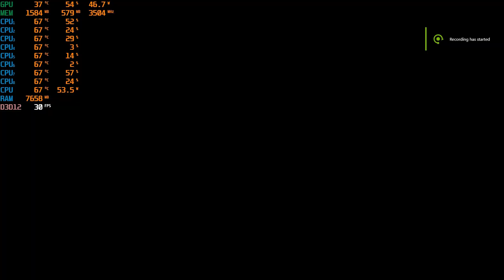Ace Combat 6 GTX 1050Ti / AMD Ryzen 7 5700X